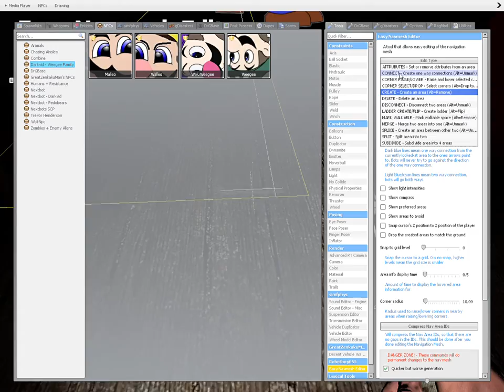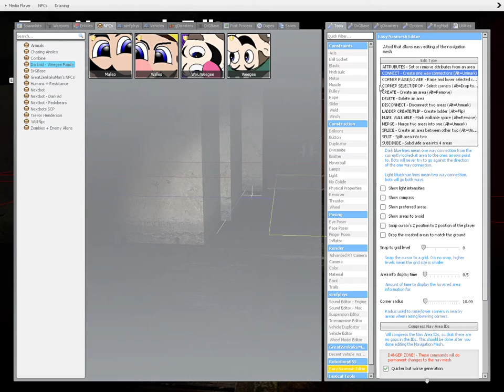building a navmesh is hard pt2